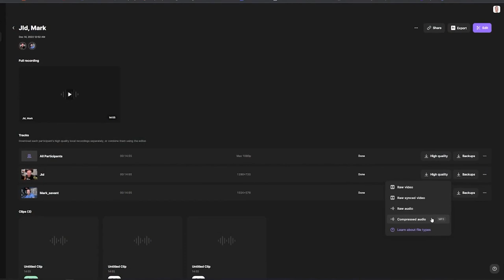JEFF FULKERSON - Website Sales 101 - Lead Generation, Keywords, and SEO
Jeff Fulkerson is an expert in driving leads through SEO. His company FroBro Web Technologies specifically helps business owners and professionals thrive online with professional web design, results-driven SEO, and more.

He started doing web design as a side-project, but due to popular demand turned it into a thriving business.

In today’s episode Jeff is sharing insights to bring you more leads. We discuss why your website is crucial to making a great impression. It is a salesperson working for your 24-7, 365.

We examine how to create quality backlinks that will drive traffic. We also break down things you should consider when running ads or even leveraging AI to create blogs and articles.

Get ready to walk away with some practical tips to improve your website today!

Takeaways

- Your website is your customer's 1st impression

- How to create backlinks and keywords

- Things to consider before running ad traffic

- How AI can help you index better in Google

Connect

Quote

“We’re going to have AI building complete websites very, very soon.”

At Mark Savant Media we make podcast production simple and fun.

⚡I host my podcast with Buzzsprout. If you want the best distribution start

⚡ Want to record high quality interviews? I use Riverside.

⚡Look and sound better TODAY! This is my recommended gear for your budget

🌎 My mission is to help you grow your business through the power of podcasting and media production. Every business needs to have a show. Let’s make a great show together.